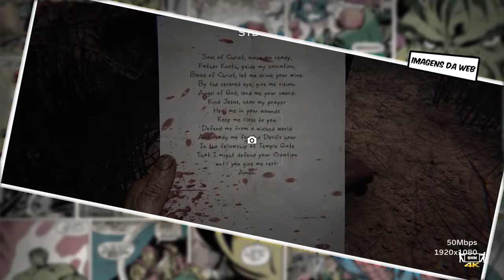PROGRAMA CONECTANDO / Nº 63 - GAMES, ANIMES, SÉRIES E TOKUSATSUS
Programa Conectando da Ulbra TV,  exibido no dia 08/07/17!

O programa fala de Games, Animes, Séries e Tokusatsus!
Todos os sábados às 14h30 na Ulbra TV / Horário Alternativo Segunda 23h15
Canal 48.1 (Digital), 48 UHF e 21 da Net